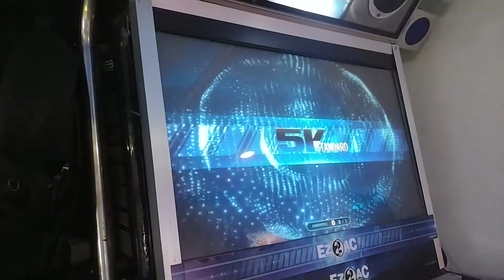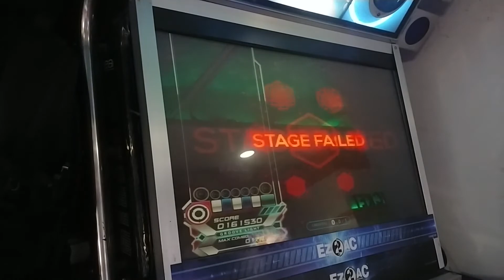GEHENNA EX 5②31④ // 13②5④